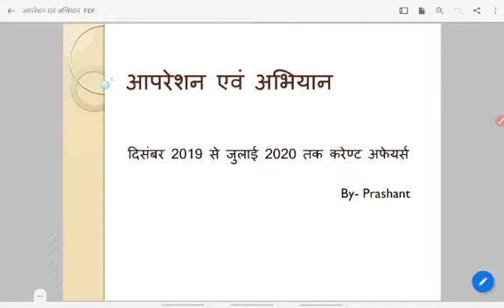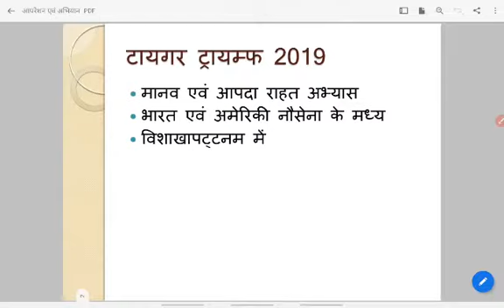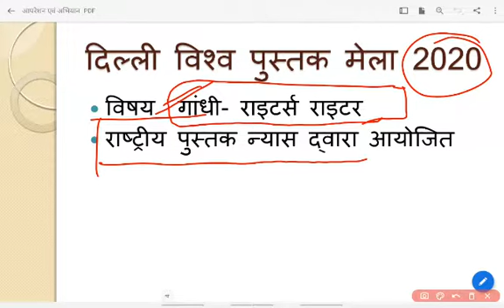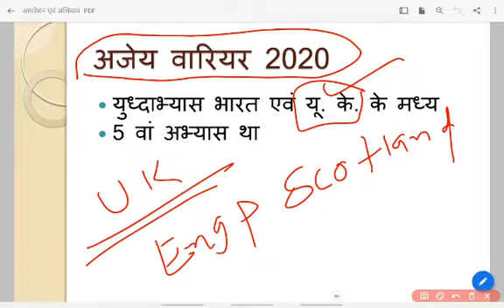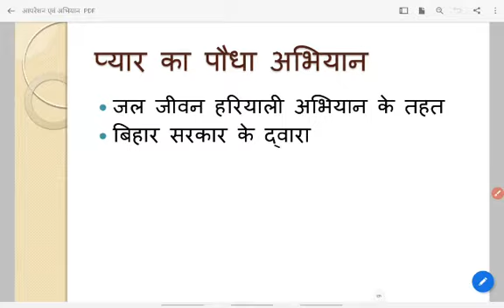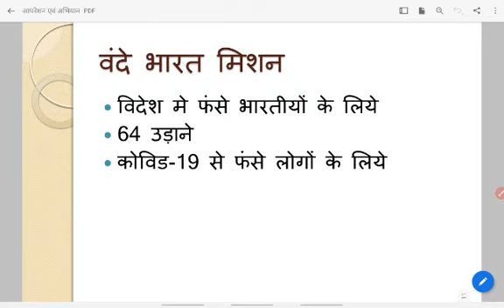ऑपरेशन एवं अभियान (Part 13 )|| Current affairs by Prashant sir || Target IAS online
Current affairs by Prashant sir
Target IAS ki taraf se COVID - 19 ke karan jo bhi students ki padai ruki hui hai ya jo bhi student pad nhi pa rhe hai kisi bhi reason se Sabhi ko iksaman Education mil sake isake liye online Education video banaye ja rhe hai joSe or like kare .

MP GK- मध्य प्रदेश की राजनैतिक जानकारी /Political information of MP(By Neeraj Sir)

विज्ञान एवं प्रौद्योगिकी के महत्वपूर्ण घटनाक्रम | Current affairs by Prashant sir(Target IAS online)

Last 6 months important Current Affairs by Prashant sir | Jail Prahari Special by Target IAS online